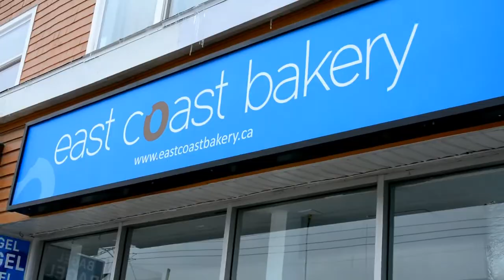East Coast Bakery Live on CTV - My Halifax - Things To Do In Halifax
This week we film some behind the scenes footage from CTV Mornings Live visit to the East Coast Bakery!

What a fun morning , don't forget to give us a share!

My Halifax is all about things to do in Halifax. If you just want to visit Halifax or you live here full time this vlog is here for you to find out about Halifax events, fundraisers or Halifax attractions. This is a blog for everyone to share any events, locations or businesses they think everyone should know about!
Thanks for Liking Commenting and Sharing!

• F.A.Q:
How to use music